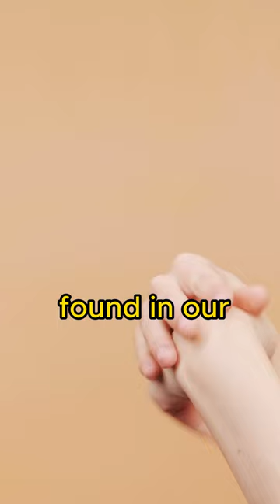Cats are allergic to humans??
Cats can develop allergies to a variety of substances, and humans are no exception. When a cat is allergic to humans, it's usually not to the human itself but to specific proteins found in human skin cells, saliva, and hair. These proteins can trigger allergic reactions in sensitive cats.

Why Cats Can Be Allergic to Humans:

    Proteins: Proteins present in human skin cells, saliva, and hair can cause allergic reactions in certain cats. These proteins are known as allergens.

    Airborne Allergens: When humans shed skin cells and hair, these allergens become airborne and can be inhaled by cats. This can lead to various allergic reactions.

    Symptoms: Cats with allergies to humans may exhibit symptoms like sneezing, coughing, wheezing, runny nose, itchy skin, watery eyes, and even digestive issues.